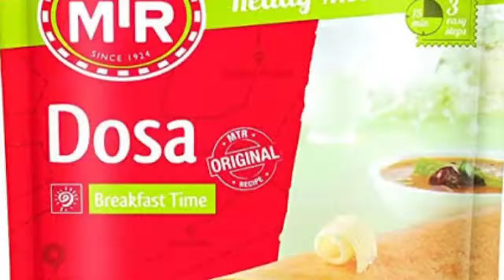MTR Ready Mix Dosa Honest Review & Recipe | Yes or No | How to make MTR Dosa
How to make MTR Dosa